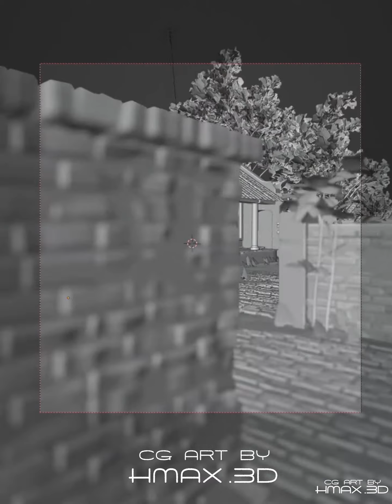Showreel 3D - Hmax.3D Studio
HMAX.3D Studio chuyên sản xuất các video và hình ảnh quảng cáo 3D, Phim hoạt hình 3D
 modeling 3D, đào tạo 3D Artist và một số dịch vụ khác trong ngành 3D.
Production 3D TVC, Modeling 3D Game, 3D Printer, CG 3D Artist Academy.